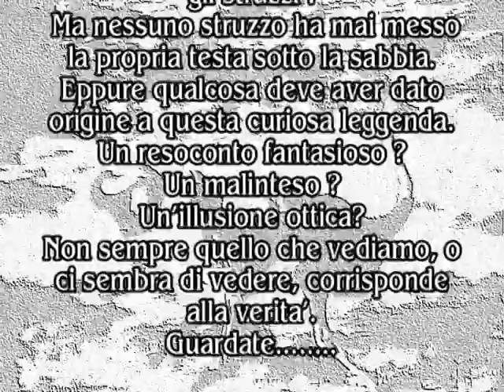Dancing ostriches for a curious belief ( Una curiosa leggenda)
An answer for a curious belief ! Really ostriches hide  their head in the sand ? - Ma sarà vero che gli struzzi mettono la testa sotto la sabbia? Qui trovate la risposta